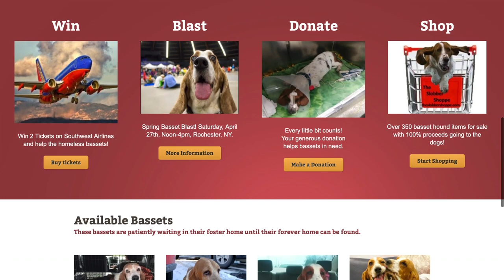SPRING BASSET BLAST RECAP, ROC DOME ARENA, 4.27.19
Spring Basset Blast was another great success this year! Thank you to ABC Basset Rescue and all of the generous individuals, families and companies who generously sponsored this year's event.

All Bassets Cherished Basset Hound Rescue is a non-profit, all volunteer organization. Our mission is to rescue, rehabilitate, and place homeless basset hounds in loving, safe homes, thereby improving the lives of both the dog and the adoptive household.